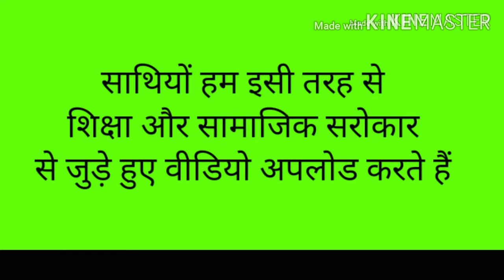संस्कृत में सब्जियों के नाम |Atul Sir | learn sanskrit